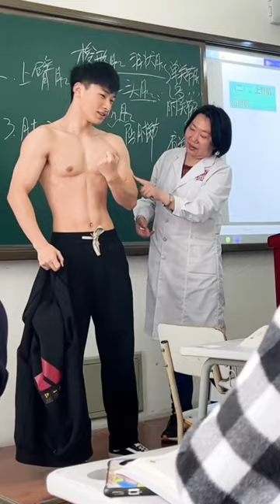Teacher Demonstrates Human Muscle On The Student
Tthis teacher called upon this student to demonstrate the structure of human muscles on his body.